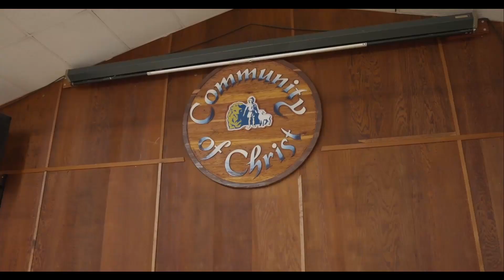Get Ready for Camp! April 19-21, 2024! Buckhorn Camp!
Register online! On our website mbccucc.org

Join MBCC at beautiful Buckhorn Camp. Come to experience Nature…Community…Worship. Come back feeling Inspired…Connected…Committed.